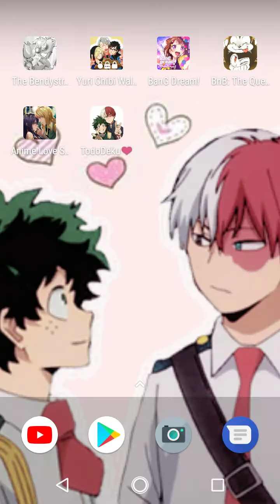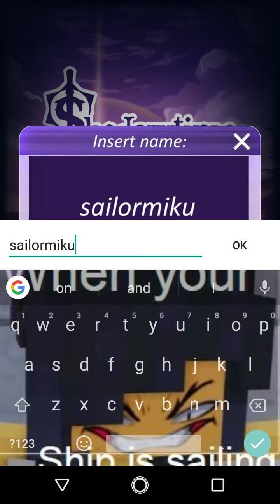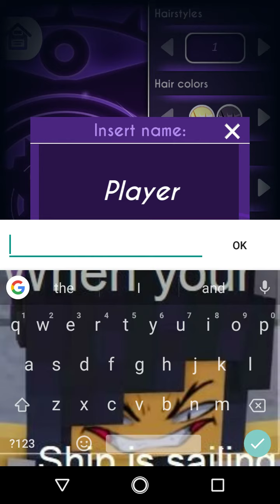Ohh! Character customization!! | Shadow Time Ep. 1 (Pt.1)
Here is part 1 of episodes 1 for a game I am playing... Shadow Time!